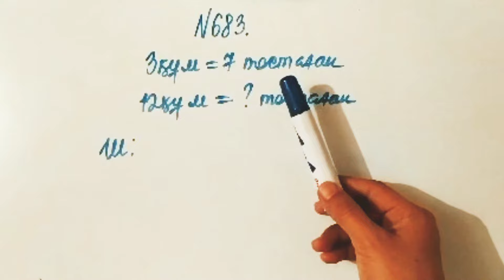683 есеп. Математика 5 сынып. 2-бөлім. Әбілқасымова, Мектеп баспасы